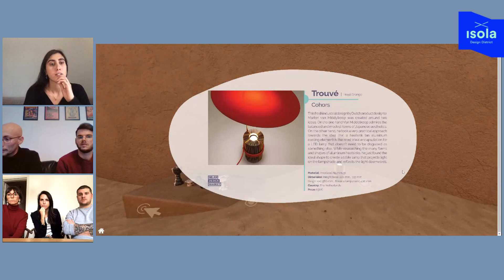RAISING FROM THE SAND. Discover the 3D space by Notoo Studio and 3DD Factory for Milan Design Market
3DD Factory e Notoo studio parlano della collaborazione con Milan Design Market: i due studi creativi, che si occupano di grafica 3D, hanno realizzato un'esperienza virtuale immersiva creata in occasione della Dutch Design Week, per dare la possibilità ai designer di mettere in luce i propri prodotti e ai visitatori di prendere parte ad una vera e propria esposizione in digitale, con la possibilità di scoprire e acquistare i prodotti che cercano.